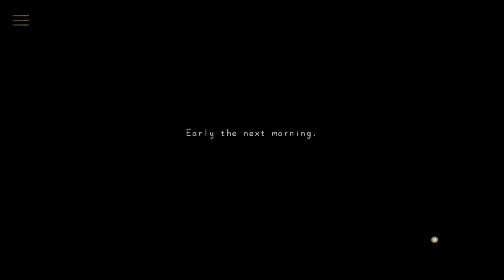Growbot - biopunk adventure game with robots. [ENG]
Testing the press version from Application Systems Heidelberg. Growbot is a 2D point-and-click adventure set upon a beautiful biopunk space station. You play as Nara, a growbot in training to become a captain. When your station home is attacked by rapidly growing crystals, it's down to you to save it.